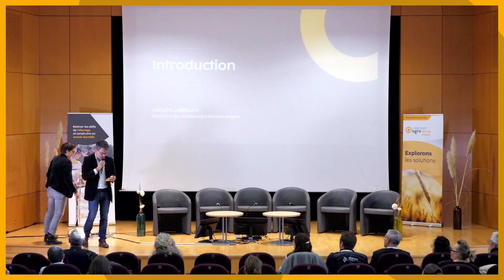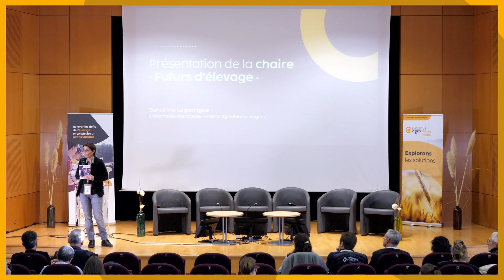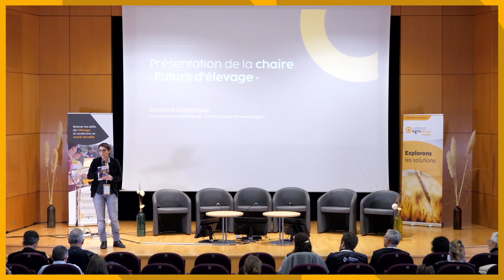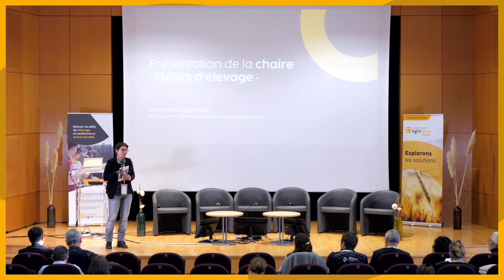6e édition de la journée Natural Concept - 22 novembre 2023 - La chaire "Futurs d’élevage"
Présentation de la chaire "Futurs d’élevage"
Sandrine Lagarrigue - enseignante-chercheuse - L’Institut Agro Rennes-Angers